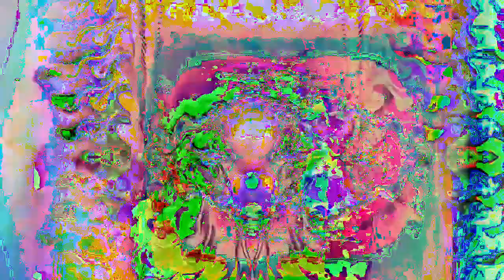[EPILEPSY WARNING] Movie 23 01 06 07h49m18s